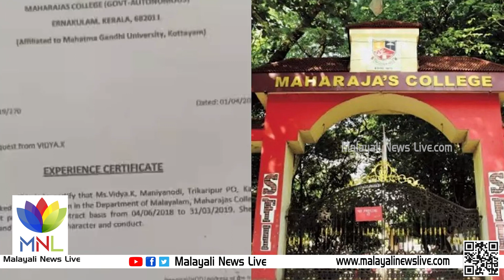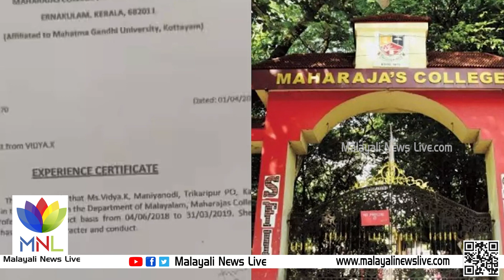വിദ്യയെ സംരക്ഷിച്ച് പാര്‍ട്ടി; പ്രതിയെ സംരക്ഷിക്കാന്‍ ഒത്തുകളിച്ച് പോലീസും | Malayali news live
എസ്.എഫ്.ഐ. മുന്‍പ്രവര്‍ത്തകയും കാസര്‍കോട് സ്വദേശിനിയുമായ കെ. വിദ്യ ഗസ്റ്റ് ലക്ചററാകാന്‍ ഹാജരാക്കിയ വ്യാജന്റെ ഒറിജിനല്‍ എവിടെ...? വിദ്യ ജോലിചെയ്ത രണ്ടു കോളേജിലും വ്യാജ പ്രവൃത്തിപരിചയ സര്‍ട്ടിഫിക്കറ്റിന്റെ പകര്‍പ്പാണ് നല്‍കിയത്. പ്രതിയുടെ പക്കലുള്ള അസല്‍ സര്‍ട്ടിഫിക്കറ്റ് കണ്ടെത്താനും പിടിച്ചെടുക്കാനുമുള്ള ശ്രമങ്ങള്‍ പോലീസില്‍നിന്നുണ്ടായില്ല.